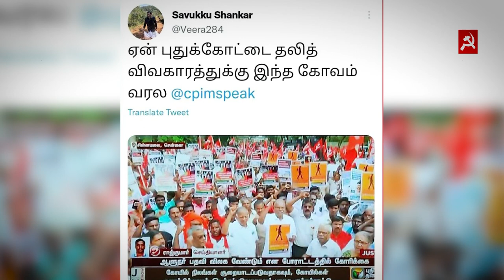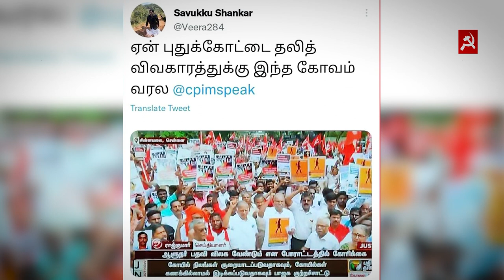களத்தில் நிற்பதுதான் கம்யூனிஸ்ட்டுகளின் வேலை! சவுக்கு சங்கர் யாருக்காக பேசுகிறார்? ஜி.செல்வா பதிலடி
விமர்சனத்தை கம்யூனிஸ்ட் கட்சி கேட்கத் தயாராக இருக்கிறது. ஆனால் சவுக்கு சங்கர் பேசுவது பச்சைப் பொய். வேங்கைவயல் பிரச்சினையில் களத்தில் நின்னு போராடியது CPIM. ஆனால், பாஜக, ஆர்எஸ்எஸ்காரன் பேசுற மாதிரி அநவாசியமான வார்த்தைகளைப் பயன்படுத்தி பேசுவது களத்தில் நிற்கும் கம்யூனிஸ்ட்களை கொச்சைப்படுத்துவதாகும் - தோழர் ஜி.செல்வா, மத்திய சென்னை மாவட்டச் செயலாளர்